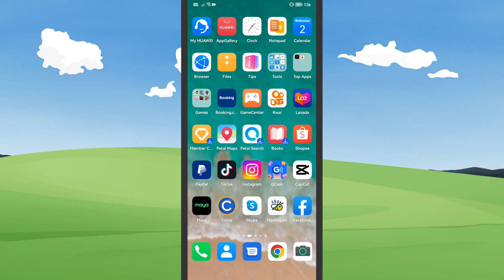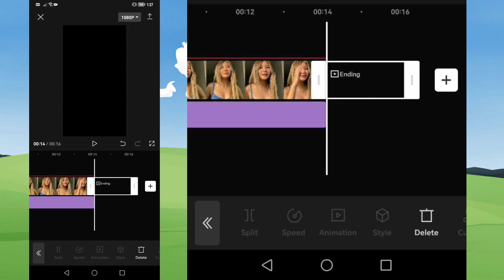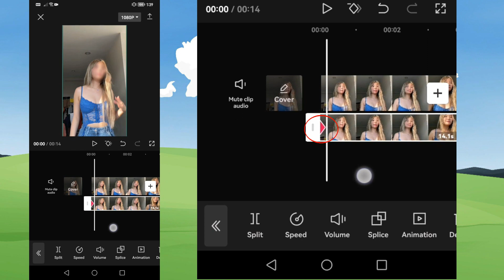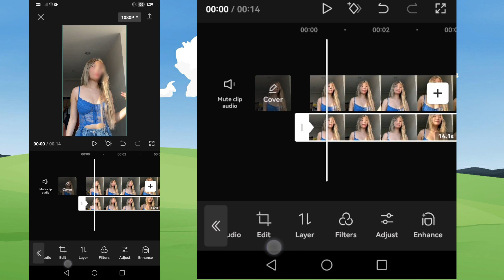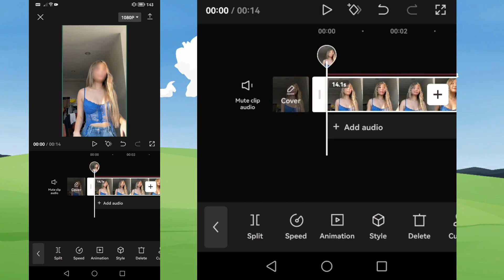How to Blur Moving Face/Objects in Capcut | Easy Steps only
Learn This Easy Tutorial on How to Blur Moving Face/Objects in Capcut.
Blurring Moving Face/Objects in Capcut is never been this easy.
Direct to the point Tutorial  on How to Blur Moving Face/Objects in Capcut.
How to Blur Face/Video on CapCut.